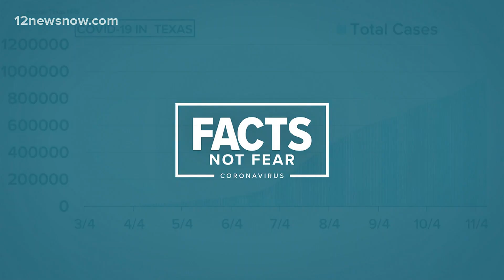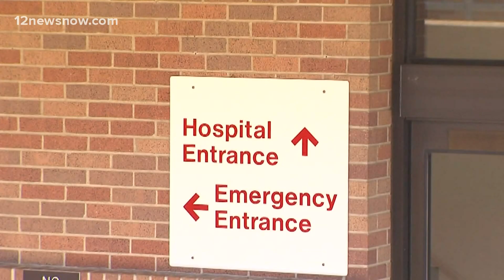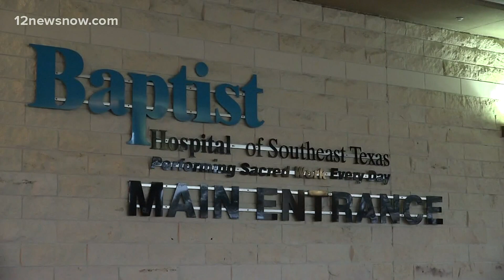Baptist Hospital doctor concerned about capacity due to uptick in COVID-19 cases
Dr. Arfeen is worried about whether hospital staff will be able to handle all the patients coming in due to the increase in COVID-19 cases